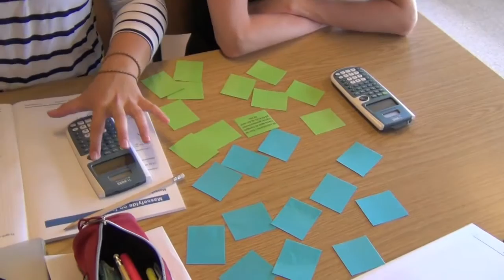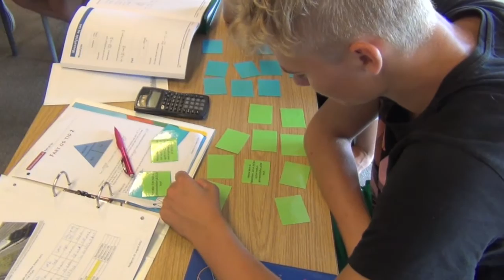Praktisk matematik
Eleverne på Bjergsnæs Efterskole lærer om emnet fart ved at spille memory, o-løb og andre aktiviteter. Det er træningsopgaver på en sjov og anderledes måde.
Det giver glade elever - der selv synes de lærer noget.

Eleverne fik løst 25 forskellige fart opgaver på 1,5 timer

En opgave lød:
Det tager 33 minutter at køre 60 km, hvor lang tid brugte man på at køre de 60 km.
Dette var den nemme :)